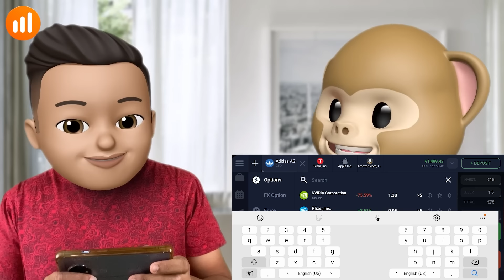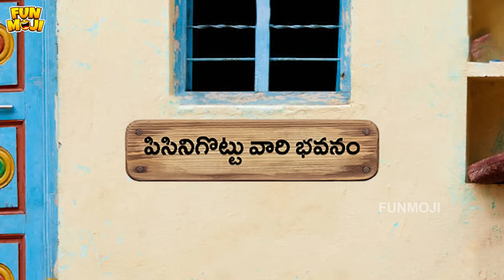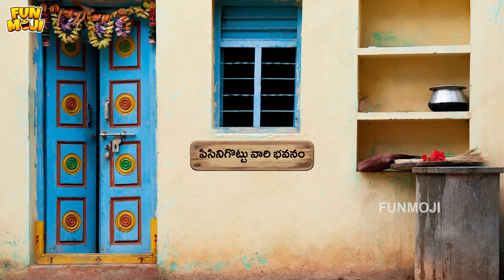Bro vs Sis | బాబోయ్ Baabai | Ep23 | Middle Class Abbayi | MCA | Funmoji | Infinitum Media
Start trading now and earn money in the nearest time
Trading is subject to market risk, Invest at your own risk.

Guys, A new episode of Lulu Machiraju featuring our own Buchiki...please do watch it by clicking below.

The wait is over. Our new character Pisinigottu Kaasinaadham a.k.a PK is here. He's all set to entertain you all with his actions. Our Middle Class Abbai Manu and our MCA anu joins him in this ride. To know about the reason behind our PK's visit to Hyderabad, watch our today's episode!

FUNMOJI is an official comedy channel that makes videos on day to day life by adding humor in it.

Written by:
Sai Teja B